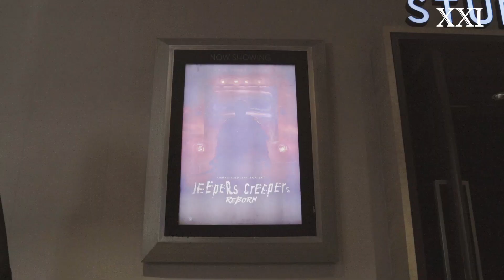TEROR YANG SELALU KEMBALI SETIAP 23 TAHUN | Special Screening Jeeper Creepers: Reborn